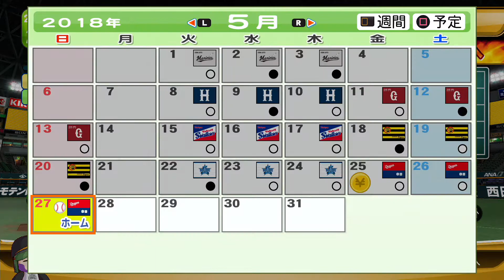【パワプロ2017】#32 基本的に変化球は打てません！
チェンジアップはマジ苦手！！